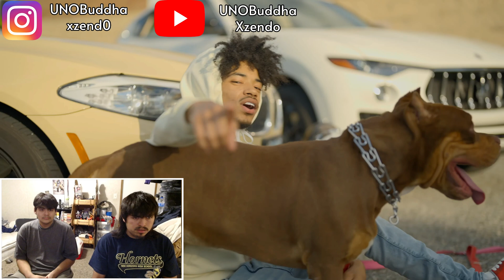StaySolidRocky- Rerun | REACTION VIDEO!